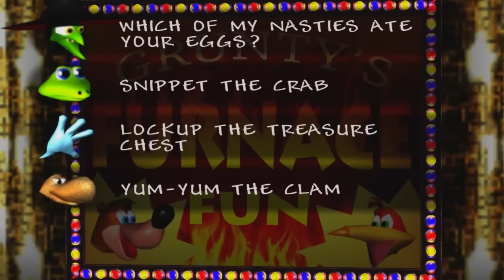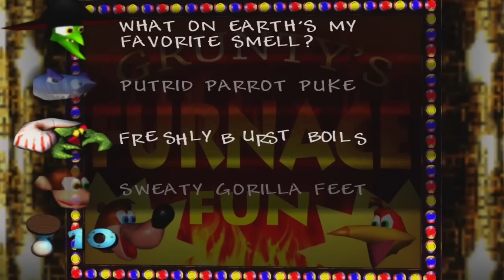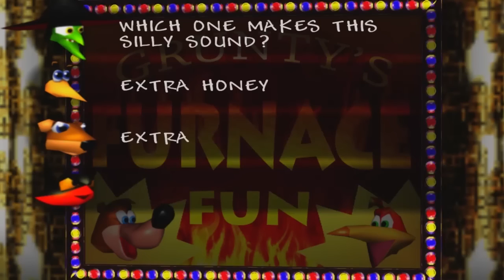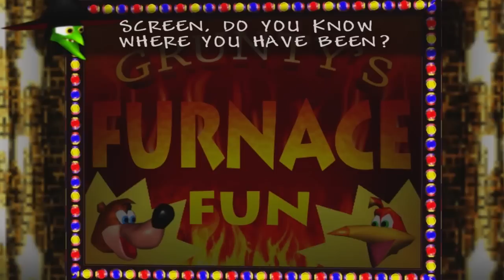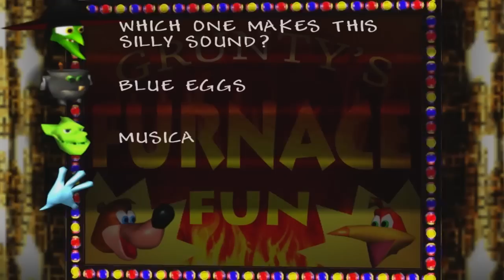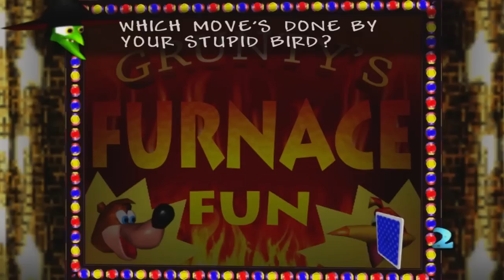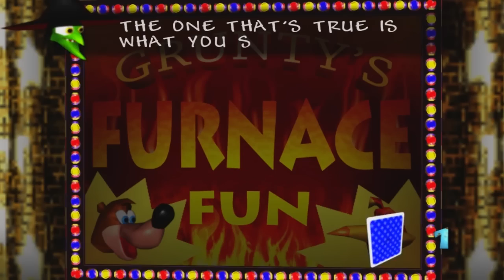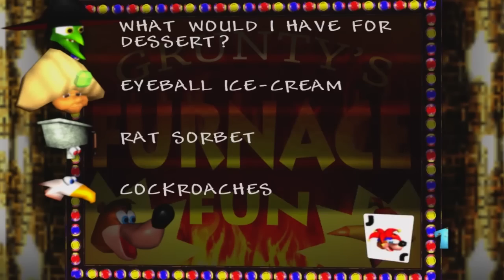Bad Anime, Bad Customer Service - Podcast 1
keep trollin, trollin, trollin...

Bublo, Viola and special guest RabidReviwer discuss random topics while playing videogames, this episodes game is Banjo Kazooie